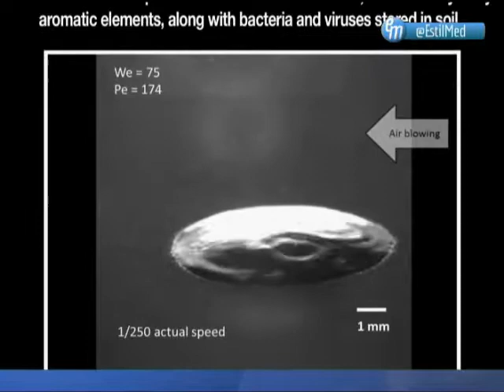estil pluvio dia 5 juny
L'altre dia vàrem parlar de pluja i pluviòmetres, agraïm a Altocumul que ens deixara indstruments per poder fer l'explicació

Si teniu idees o comentaris no dubteu a fer-ho